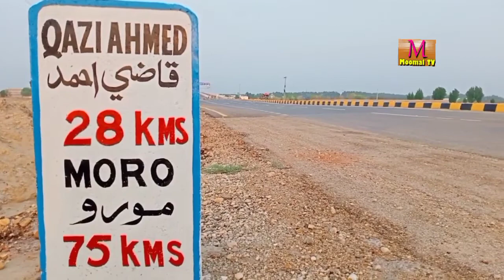VLOG BUDHIST STUPA THUL MIR RUKAN SINDH URDU HINDI MOOMAL TV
this is historical place in Sindh
this content is in Urdu Hindi language